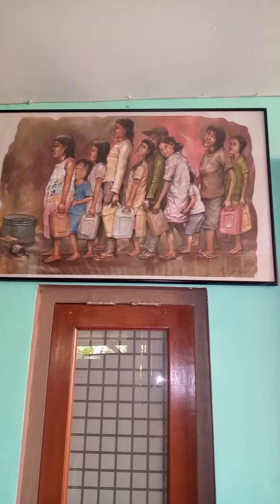Lukisan unik dan menarik semi realis.. "Acara kumpul teman"